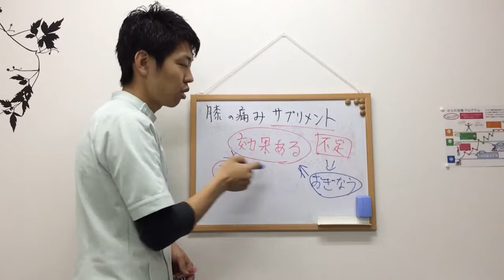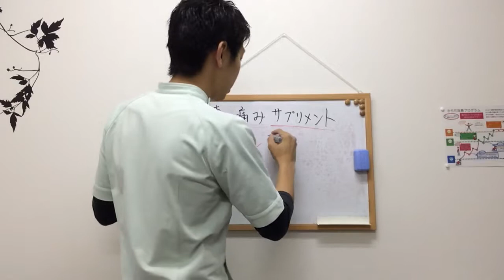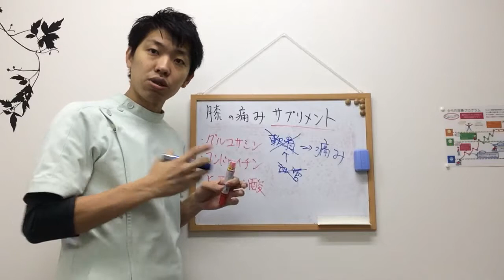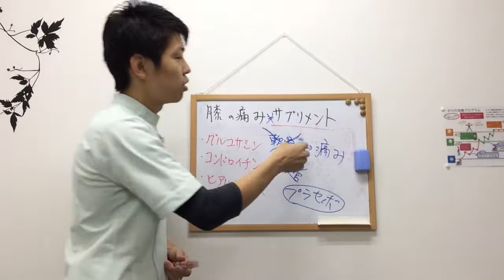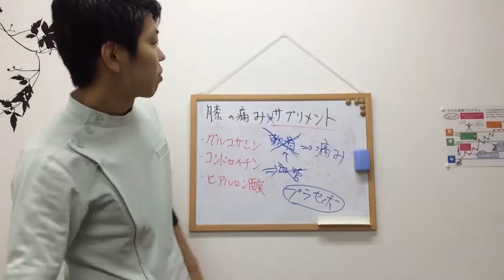【疑問】膝の痛みにサプリメントは本当に効果あるの？②〜大阪の整体〜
住所:大阪市住吉区殿辻1-9-11-1C
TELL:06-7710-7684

この動画では、膝の痛みにサプリメントは本当に効果あるのかという疑問に対してお答えしています。